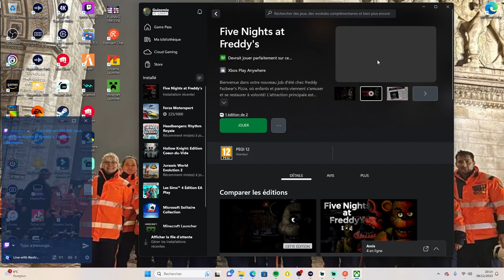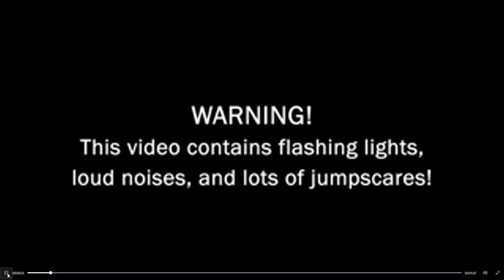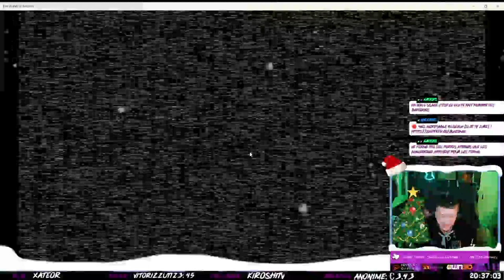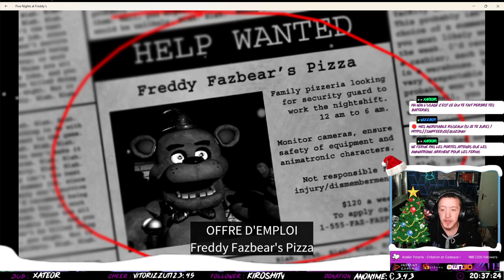✨ Préparez-vous pour des nuits cauchemardesques Plongez dans l'horreur animatronique avec frissons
👉 Bienvenue sur ma chaîne ! Ici, c’est l’endroit où on partage des moments fun, passionnés et immersifs autour du gaming 🎮, de la nature 🌿 et de tout ce qui touche à l'univers des petits monkeys 🐒 !

📅 Horaires des Lives :

Lundi, Mardi, Mercredi, Vendredi et Dimanche à partir de 9h .

💡 À propos de cette vidéo :
[Décris brièvement le sujet ou le gameplay présenté, par exemple : "Aujourd’hui, on explore l’univers de…", "On découvre une nouvelle stratégie dans…", etc.